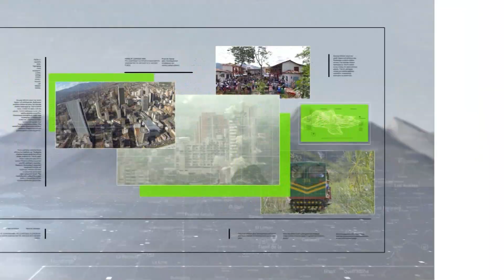Animales afectados por las lluvias serán atendidos - Teleantioquia Noticias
400 perros y gatos afectados por las emergencias generadas por las lluvias en los municipios de Dabeiba y Urrao serán atendidos de forma prioritaria por un equipo de profesionales en el Área Metropolitana.